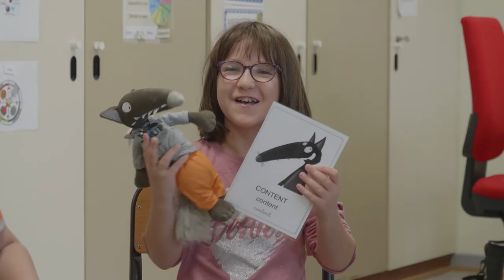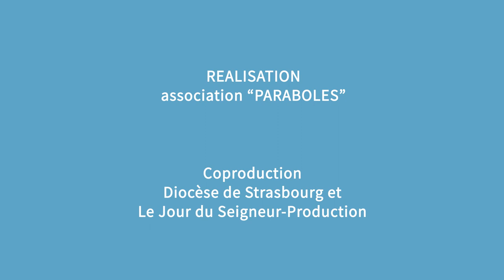Paraboles 761 (l'inclusion à l'école, Agenda Interreligieux )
L'inclusion à l'école

Depuis la rentrée de septembre, l’école élémentaire Serpentine, à Colmar a ouvert une nouvelle classe assez particulière. Elle est composée de 10 élèves de l’Institut médico-éducatif Saint Joseph. Ils ont des troubles mentaux légers et avant cette expérience, c’est uniquement au sein de l’institut qu’ils avaient cours. Pour eux c’est une grande première.

Agenda Interreligieux